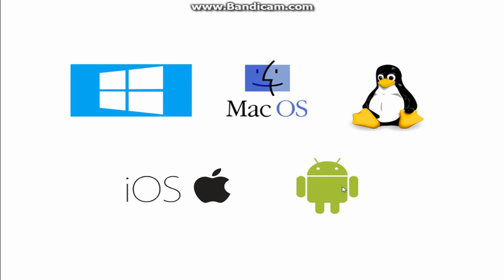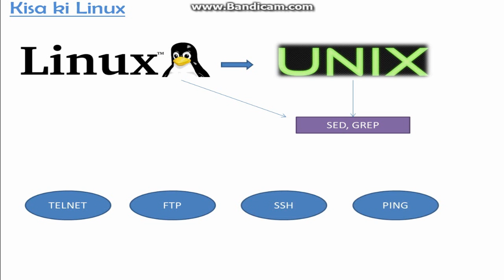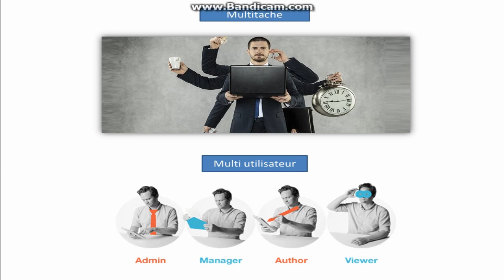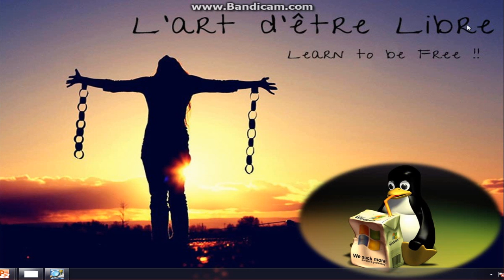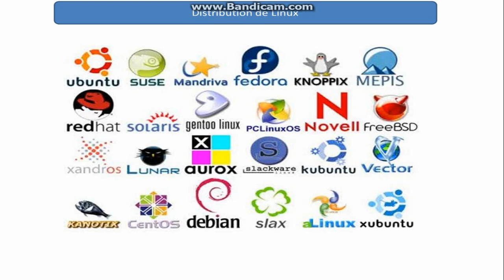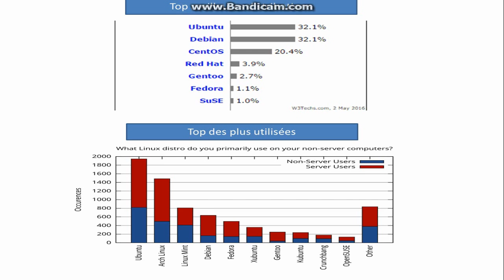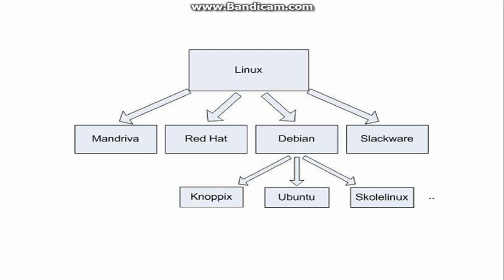Kou linux Par1- Introduction a linux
Se yon introduction sou sa linux ye.